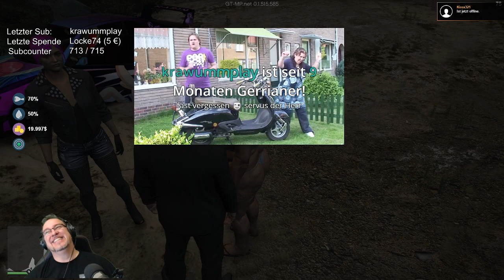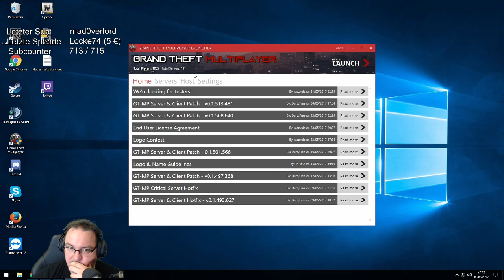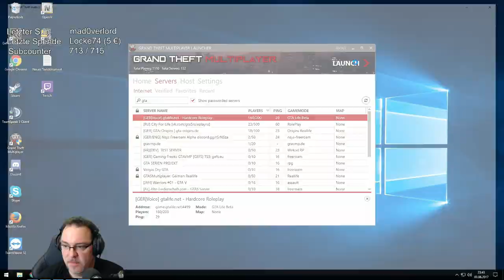Gerrit hat ein sehr spezielles Date [Gtalife]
Gerrit hat ein Date mit Melanie auf GTALife.net -- Watch live